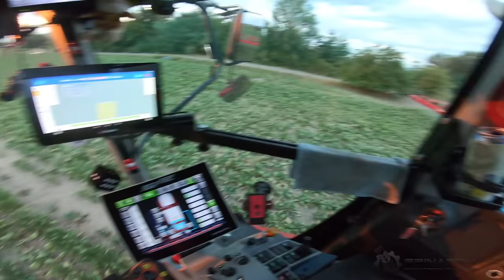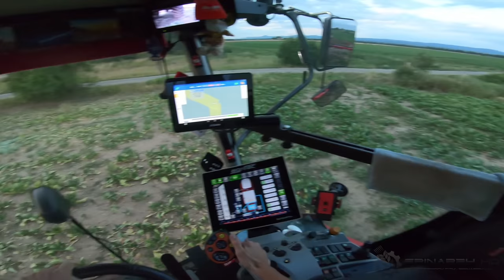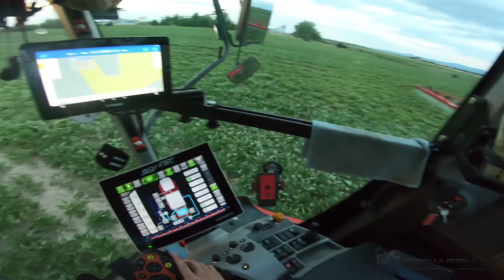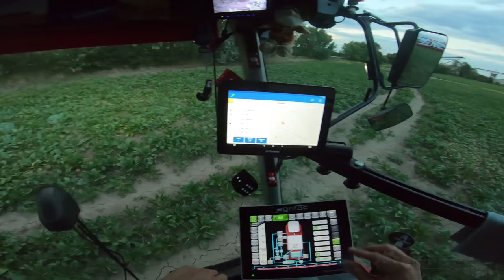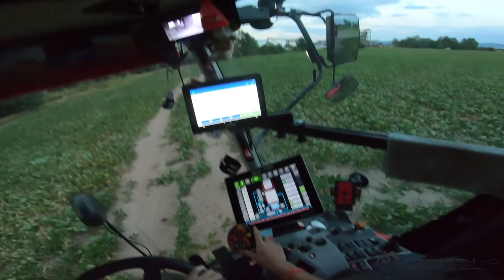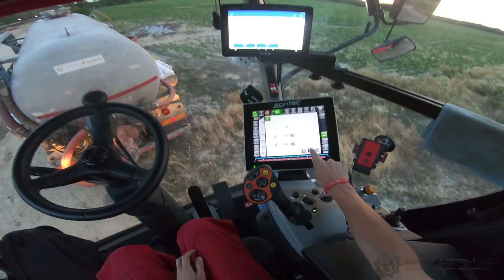Agrifac Endurance 8000L 36M | GoPro/driver view